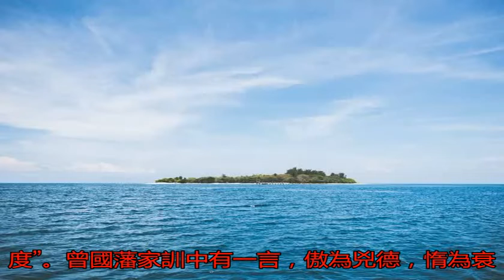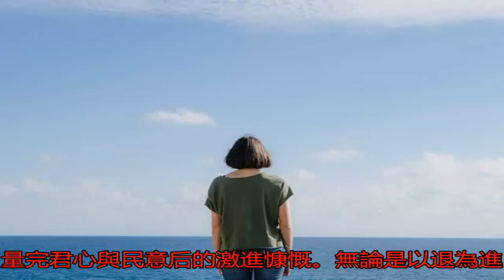曾國藩：事不拖，話不多，人不作_歷史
原標題：曾國藩：事不...